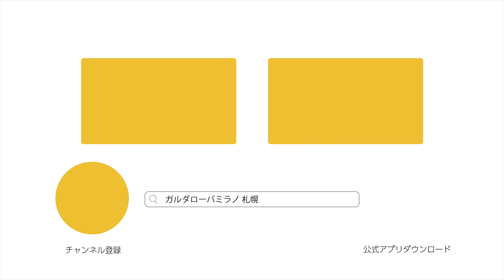HERNO｜大人のゆるさはバランスが肝！太すぎないワイドを上品に着こなすガルダ流のサイズの整え方。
■今回紹介した商品はコチラからご覧ください↓

《スタイリスト基本データ》
身長 174cm / 体重 69kg (標準体型)

① 商品番号388271
MARNI
ストレッチコットン プルオーバースウェットパーカー
動画内着用サイズ【46】

② 商品番号394873
23-24AW HERNO Resort
スエードエフェクト イージースラックス
動画内着用サイズ【M】

③ 商品番号359848
JIL SANDER
スエードレザープラットフォームシューズ
動画内着用サイズ【42】

④ 商品番号394883
23-24AW HERNO Resort
中綿コンビニットブルゾンフーディー

⑤ 商品番号394175
GRAN SASSO
コットン100% 製品染め クルーネックミドルゲージニットセーター
動画内着用サイズ【48】

⑥ 商品番号389084
PT TORINO ReWorked
"THE REBEL" サマーコーデュロイ イージースラックス
動画内着用サイズ【30】

⑦ 商品番号395036
AMA BRAND
"SLAM" メッシュナイロン×スエードレザー×レザー プレミアムローカットスニーカー
動画内着用サイズ【41】

⑧ 商品番号396106
MOORER
"EYEN-CL" カシミヤ100% フード付きダウンベスト

オーバーサイズルックに相性のいいアイテムをピックアップ！
サイズを上げてオーバーサイズ風に着こなせるアイテムも厳選しておりますので、ぜひご覧になってみてください。

新着入荷の商品を中心に、ガルダローバミラノが提案するコーディネートを写真や動画で配信中。
気になるアイテムはそのままオンラインでチェック！

GUARDAROBA MILANO
(受付時間 11:00-19:00)